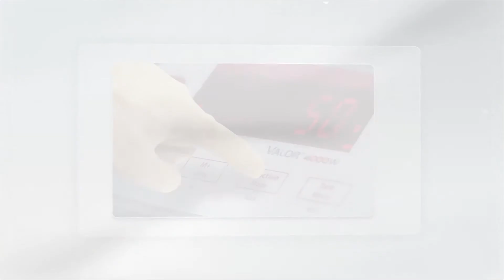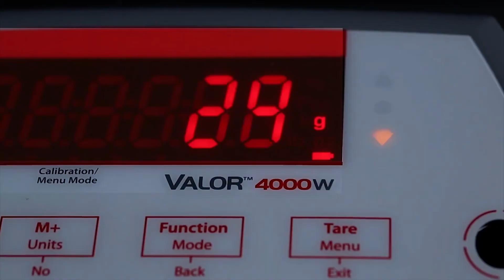Balance alimentaire Valor 2000, OHAUS®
Découvrez la balance alimentaire étanche Valor 2000, OHAUS® ainsi que beaucoup d'autres équipements pour laboratoire